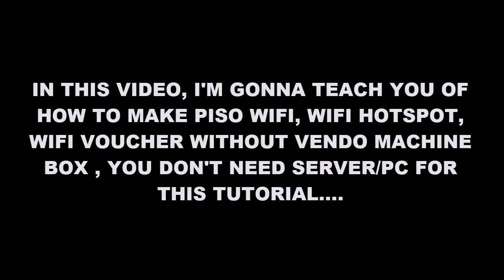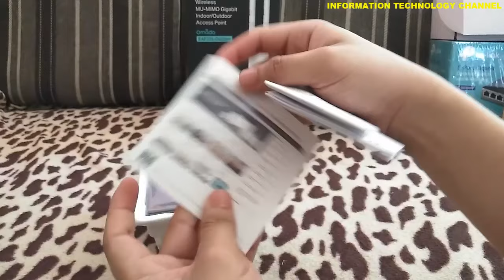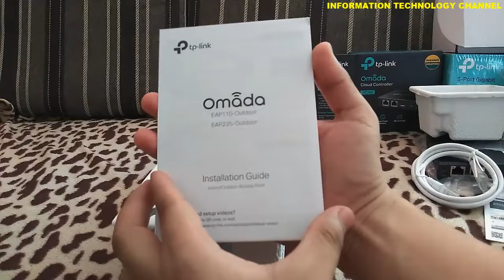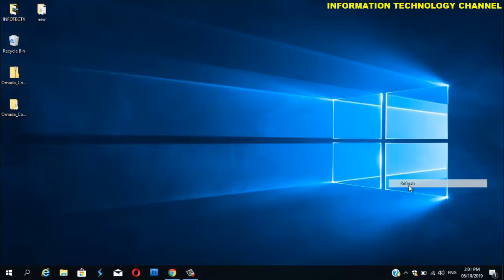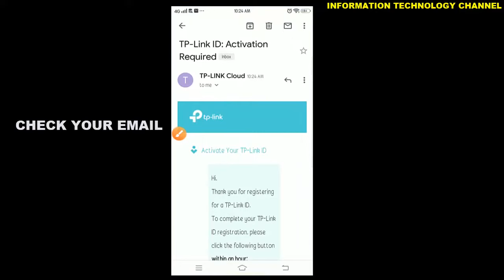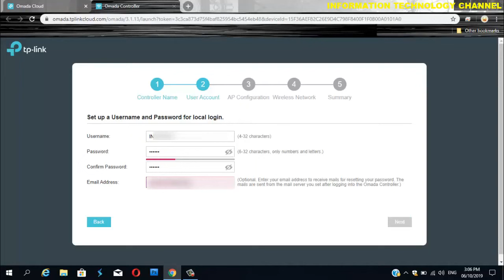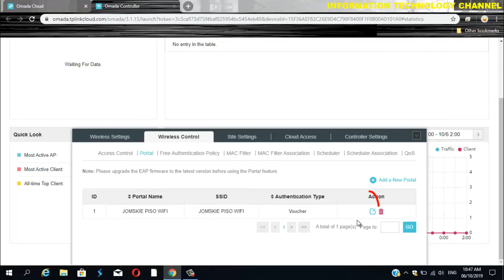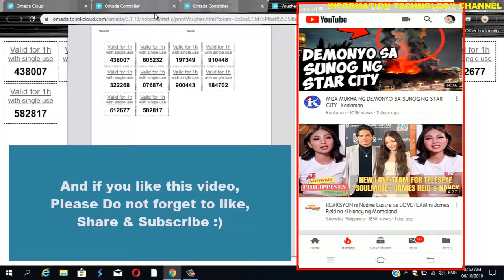New Piso WiFi | Voucher Tutorial using TP-Link EAP225 |Omada OC200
This is one of the most Trending business in Philippines, Piso WiFi, WiFi for rent.  That's why We are going to teach you of How to Make Piso wifi in a easy and Affordable setup.
 Here's the list of Products that I used on this video.
- TP-LINK OMADA OC200
- TP-LINK - TLSG1005P POE SWITCH
- TP-LINK EAP225
- SHIELDED LAN CABLE CAT5e or Above

Part 3:
New Piso WiFi | Voucher based EAP225 |Omada OC200 - How to Setup up to 250 users can Connect

PISO WIFI TUTORIAL RELATED HELPFUL VIDEOS